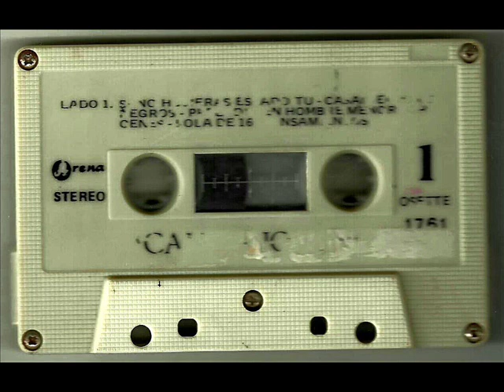OSVALDO DIAZ LA COLECCION COMPLETA